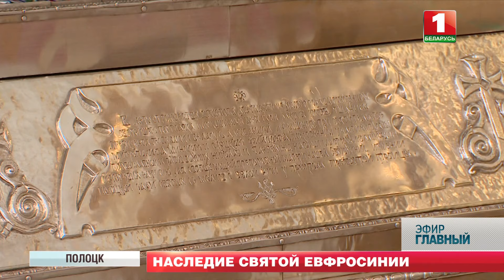Полоцкая обитель: история одного из древнейших монастырей мира. Главный эфир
Центр православной веры был основан в 12 веке святой Евфросиньей. И спустя почти тысячу лет остаётся крупнейшим женским монастырём Беларуси. Сегодня здесь живут 120 сестёр. Духовный комплекс — это не только храмы и десятки других строений. Главное, в обители хранится сразу несколько духовных святынь мирового значения. В том числе мощи самой Евфросиньи Полоцкой — первой женщины с наших земель, которую церковь возвела в лик святых. История одного из древнейших монастырей мира — в видео.